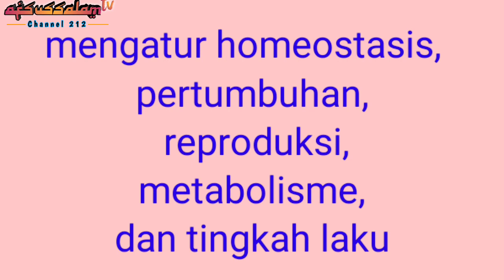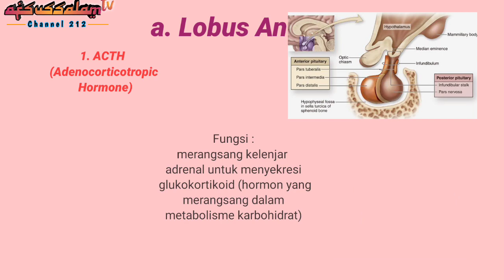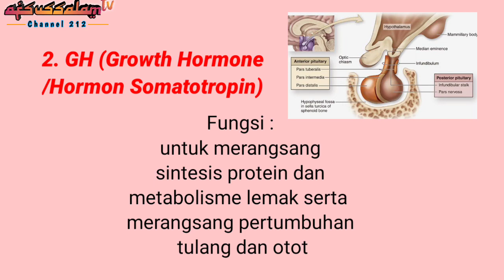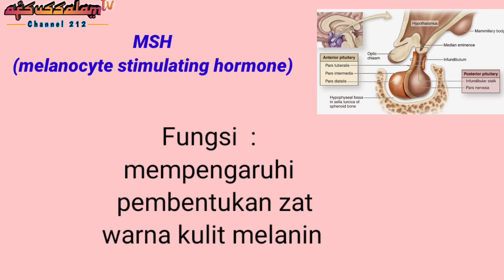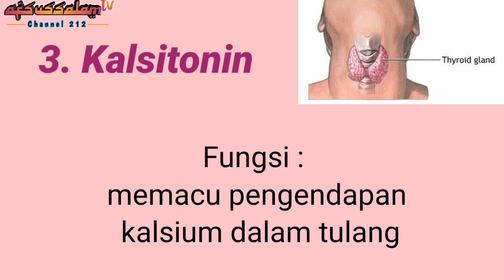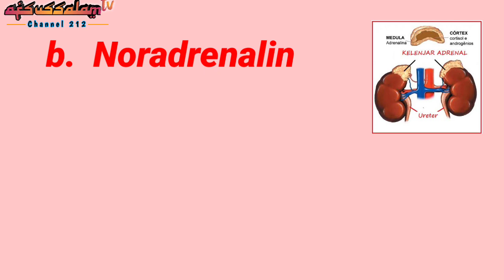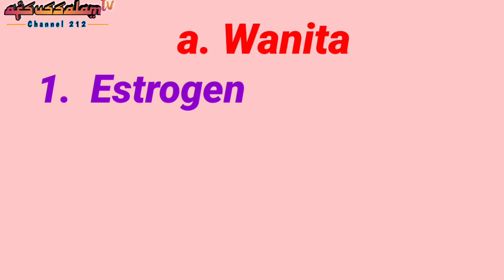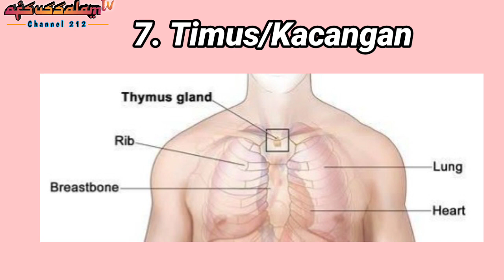Sistem Endokrin (Hormon) Pada Manusia || Biologi Kelas XI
Materi Pembelajaran Biologi MA/SMA Kelas 11

Judul :
Sistem Endokrin (Hormon) Pada Manusia

Oleh :
Roheli Ningsih, S.Si
MAN 1 KOTA JAMBI